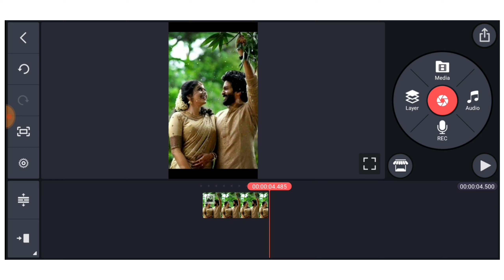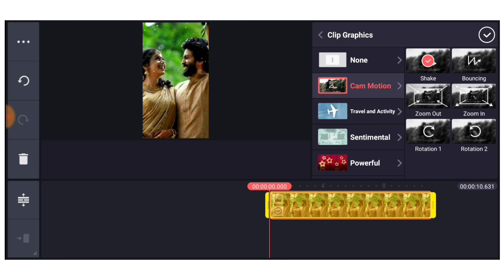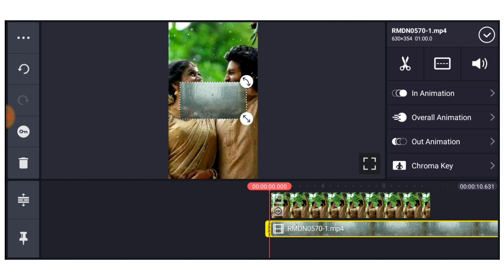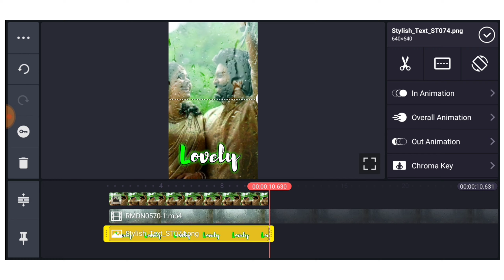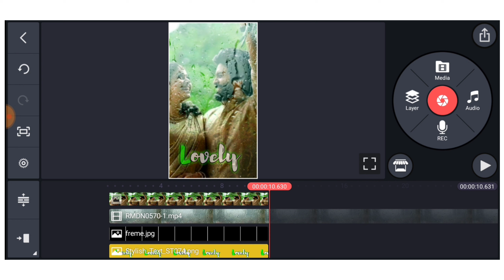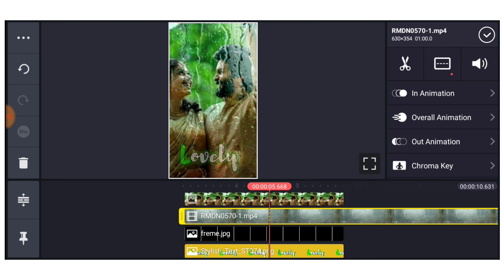Trending Rain Drops Video Editing in Kinemaster | WhatsApp status video | kinemaster editing Telugu